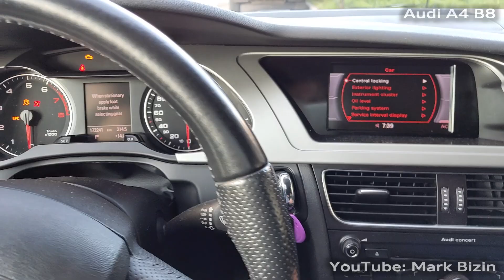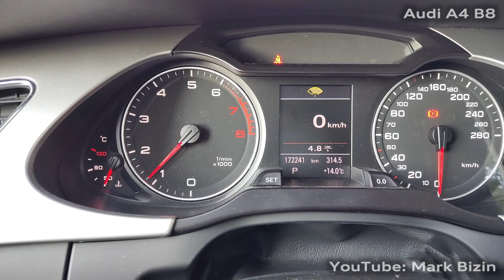Очистка и адаптация дроссельной заслонки 1.8 TFSI Audi A4 B8 Cleaning and adaptation the throttle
Для снятия и очистки дроссельной заслонки 1.8 TFSI Ауди А4 Б8 требуется
1) шлицевой отверткой ослабить хомут патрубка
2) отсоединить коннектор с дроссельной заслонки
3) открутить 4 винта Torx T30 и снять ДЗ
Адаптация дроссельной заслонки 1.8 TFSI
01-Engine - Basic Settings-04 - Test of throttle valve adaptation - GO и ждать кода появится надпись "Finished correctly"
Для очистки использовал LAVR 1493
Артикул прокладки между дроссельной заслонкой и впускным коллектором VAG 06F133073D
Так же данная процедура может быть выполнена на автомобилях:
Audi - A3 (8P1) A3 Sportback (8PA) A3 Кабриолет (8P7) A4 (8K2, B8) A4 Allroad (8KH, B8) A4 Avant (8K5, B8) A5 (8T3) A5 Sportback (8TA) A5 Кабриолет (8F7) Q5 (8RB) TT (8J3)
Seat - ALTEA (5P1) LEON (1P1) EXEO (3R2) EXEO ST (3R5) TOLEDO III (5P2) ALTEA XL (5P5, 5P8)
Skoda - OCTAVIA II (1Z3) OCTAVIA II Combi (1Z5) SUPERB II (3T4) SUPERB II универсал (3T5) YETI (5L)
Volkswagen - AMAROK (2HA, 2HB, S1B, S6B, S7A, S7B) BEETLE (5C1, 5C2) BEETLE Кабриолет (5C7, 5C8) CC (358) EOS (1F7, 1F8) GOLF V (1K1) GOLF V Variant (1K5) JETTA III (1K2) JETTA IV (162, 163, AV3, AV2) PASSAT (362) PASSAT (3C2) PASSAT ALLTRACK (365) PASSAT CC (357) PASSAT Variant (365) PASSAT Variant (3C5) SCIROCCO (137, 138) TIGUAN (5N_)
но могут быть отличия, например, потребуется еще дополнительно снять воздуховод
Снято на Meizu 16th
To remove and clean the throttle 1.8 TFSI Audi A4 B8 is required:
1) loosen the pipe clamp with a slotted screwdriver
2) disconnect the connector from the throttle
3) Unscrew the 4 Torx T30 screws and remove the throttle
1.8 TFSI throttle adaptation
01-Engine - Basic Settings-04 - Test of throttle valve adaptation - GO and wait for the code to appear " Finished correctly"
For cleaning used LAVR 1493
Article of the gasket between the throttle valve and the intake manifold VAG 06F133073D
Throttle valve VAG 06F133062Q
Filmed on Meizu 16th